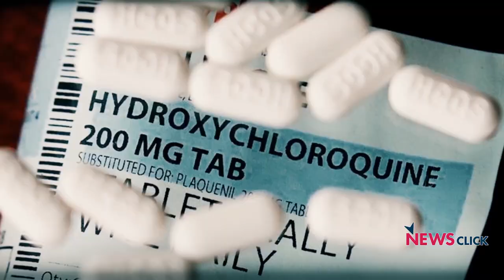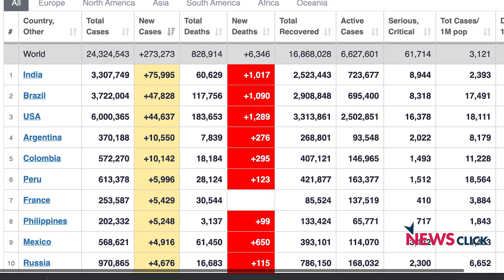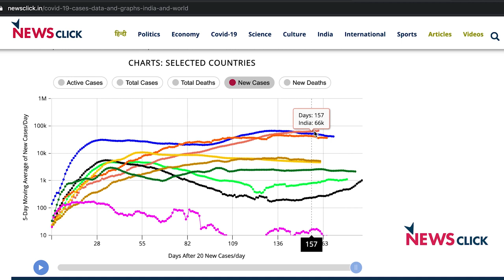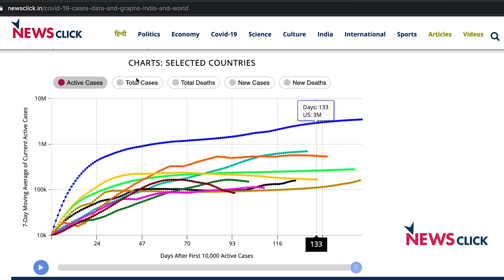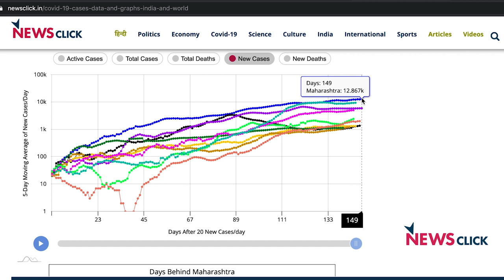COVID-19: Govt Remains Silent As Cases Surge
In this episode of COVID-19 Through a Lens, Prabir Purkayastha takes a look at the rising number of cases in India and the government's response to this.